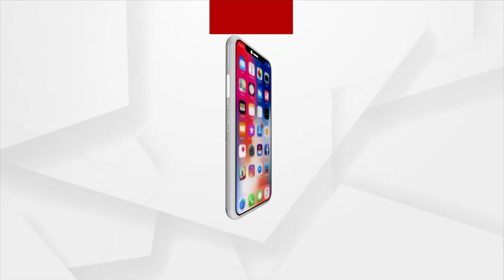Headlines 11 am | 01 Jan 2022 | Argus News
+ ସୀମା ଟପିଲା ଆନ୍ଧ୍ରର ଅଭଦ୍ରାମୀ
+ ନୂଆବର୍ଷରେ ସୁନ୍ଦରପଦା ନୂଆସାହିରେ ହତ୍ୟାକାଣ୍ଡ
+ ନୂଆବର୍ଷରେ ବଡ଼ ଅଘଟଣ
+ ନୂଆବର୍ଷର ପ୍ରଥମ ସୂର୍ଯ୍ୟ ଦେଖୁଛି ସାରା ଓଡିଶା
+ ନୂଆବର୍ଷ ପାଇଁ ପୁରୀ ଜିଲ୍ଲା ପ୍ରଶାସନର ବ୍ୟାପକ ବ୍ୟବସ୍ଥା
+ ରାଜ୍ୟ ସରକାରଙ୍କ ପକ୍କାଘର ସ୍ବପ୍ନର ଖୋଲିଲା ପୋଲ୍